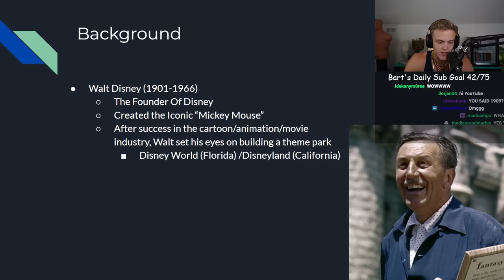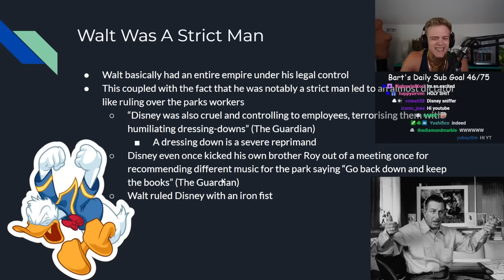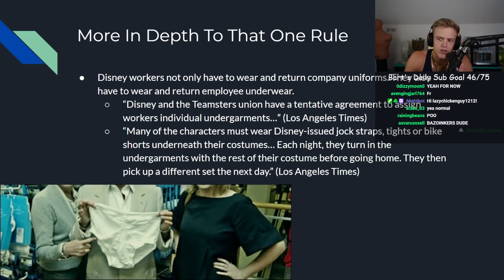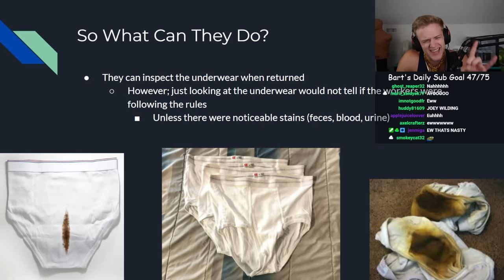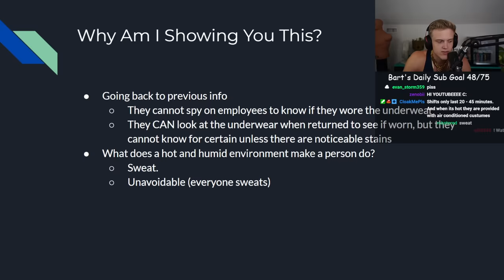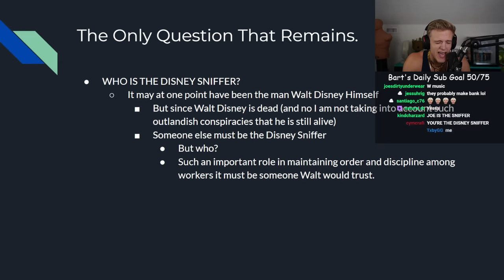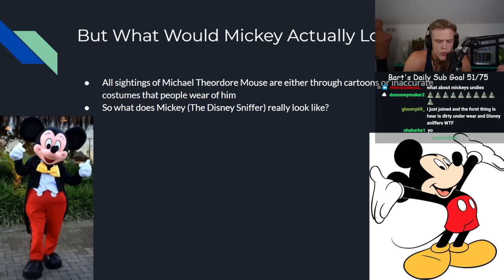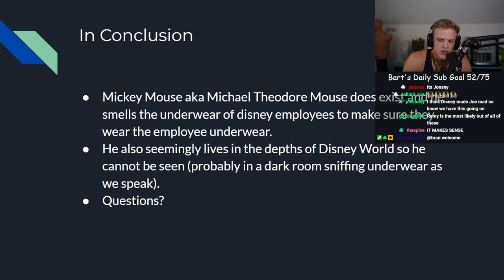The Disney Sniffer Conspiracy.